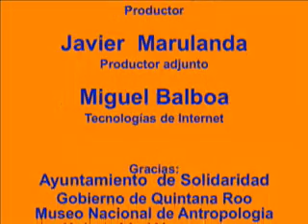Noticias Riviera 1 Marzo 2007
El Acontecer de Playa del Carmen y Riviera Maya